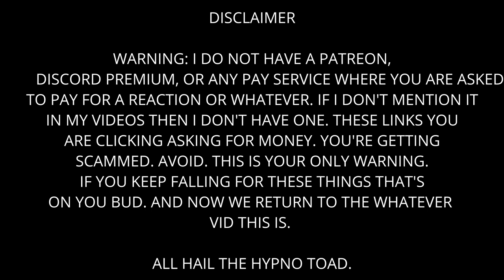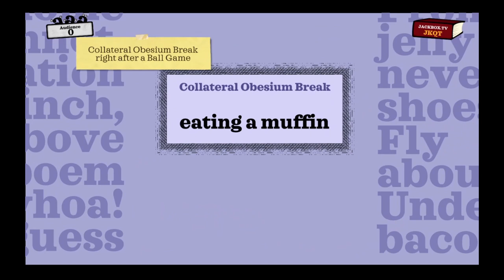Dictionarium - Big & Wet